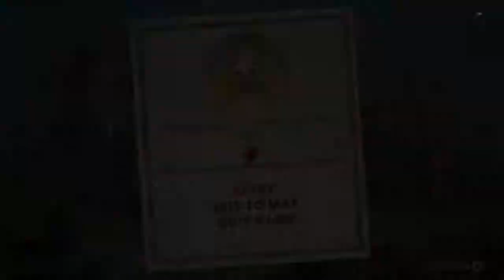CupHead Boss: Potato Face/Onion Fountain/Carrot POP-TOP!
That ol heartwarming feeling of 1930's Saturday Morning Cartoons with a touch of Coin-up Contra.. This is Arcade gaming at it's finest in your living Room.

                                             This is: CupHead!